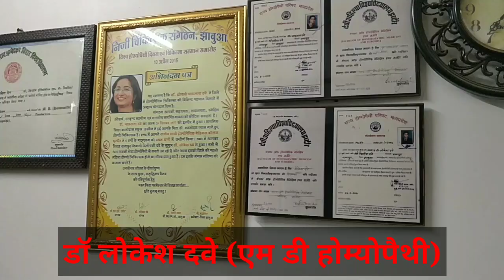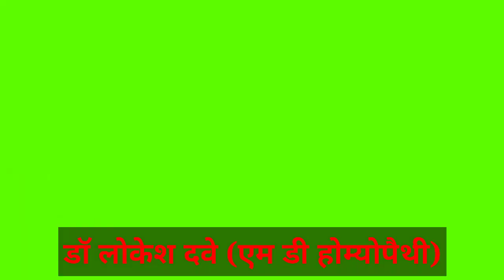कोरोना के बाद कि कमजोरी का होम्योपैथिक उपचार। Homeopathic treatment for weakness after corona DrDave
कोरोना के बाद कि कमजोरी का होम्योपैथिक उपचार। Homeopathic treatment for weakness after corona.